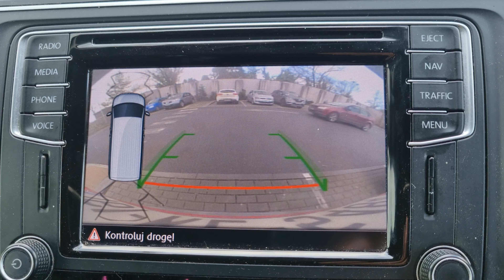VW Transporter T6 - RCTA OEM audio warning